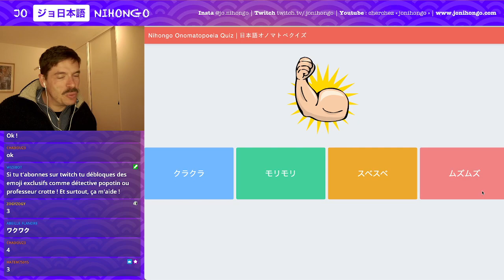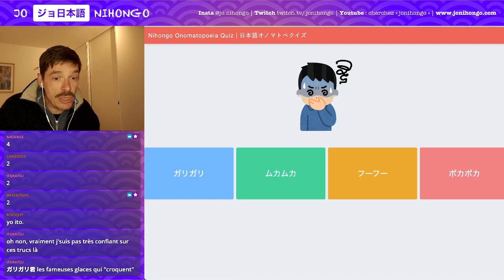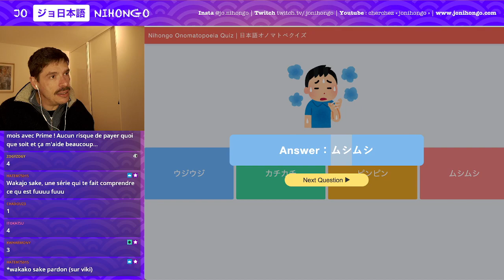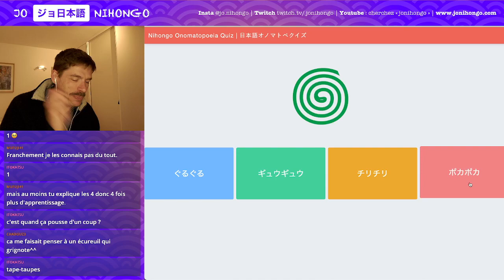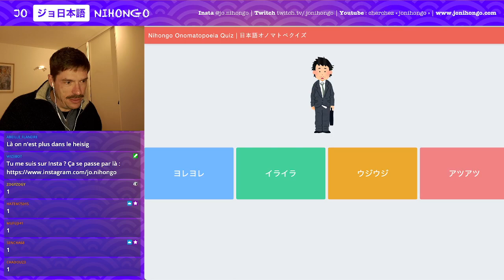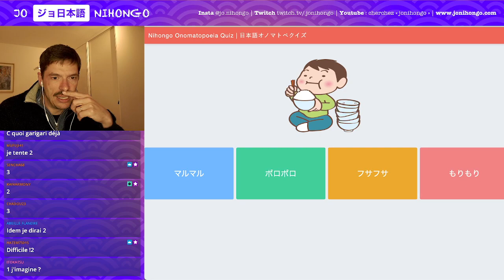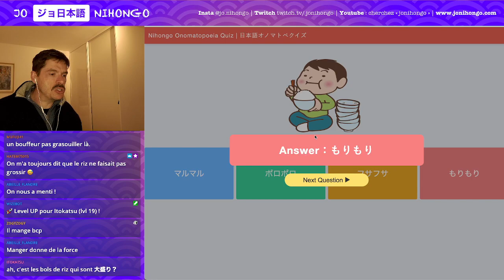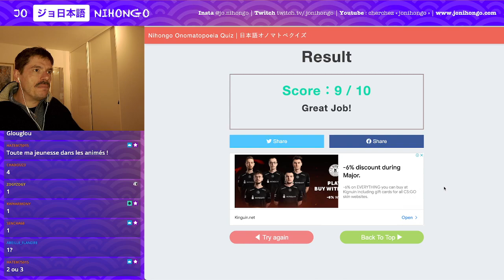Quiz onomatopées en Japonais !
On décrypte quelques onomatopées en japonais !